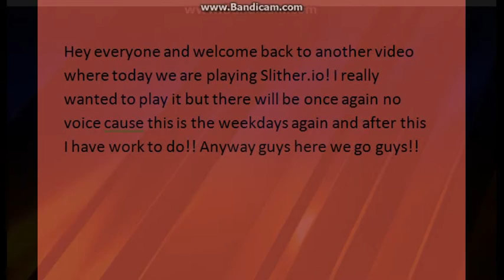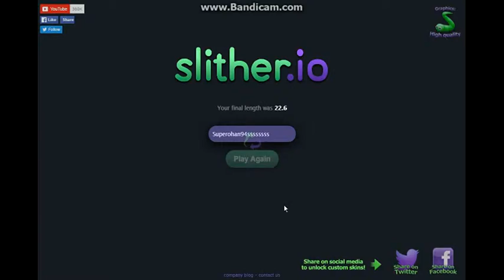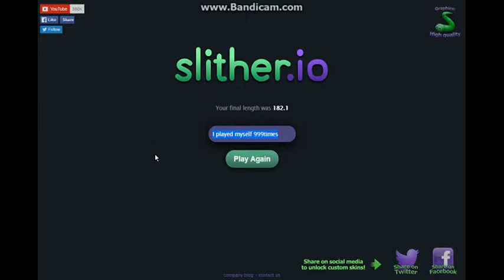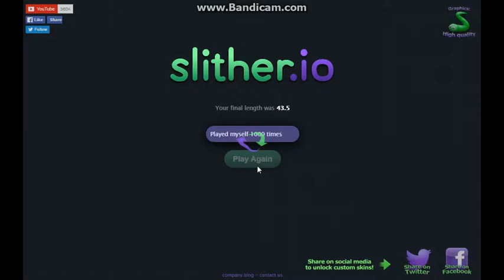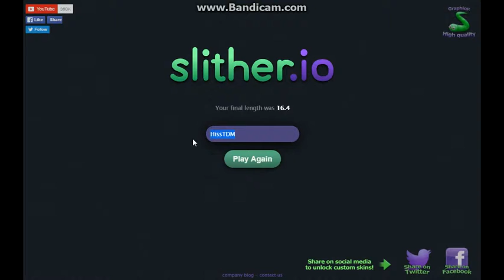I PLAYED MYSELF 1001 TIMES!!! | Slither.io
Today im playing Slither.io with no voice again but that’s because im really busy now! Preparing for a test coming up but I still want to make you guys entertained with this awesome video! Sorry that the music didn’t play the first ten minutes because I forgot to record the music for the first ten mins and my screen wasn't full screen! I also did some weird names!! Hope that doesn’t bother you too much!! =D

➡TITLES – Intro and Outro Music: ''Press Start'' by MDK
➡Other music by NCS